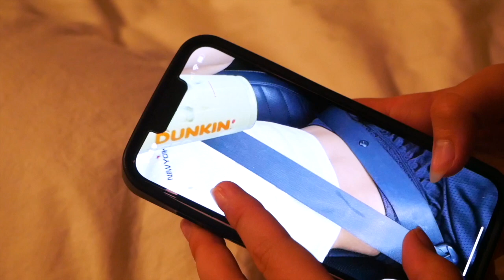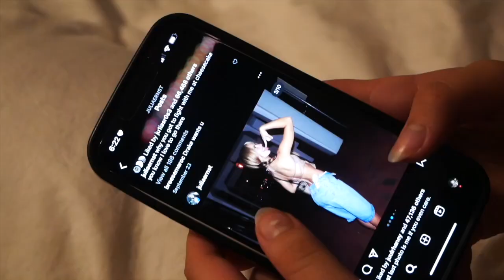To Be Great or Nothing - Body Image PSA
1st Place - 3rd Annual CASA/MBC PSA Competition
Chloe Pusey